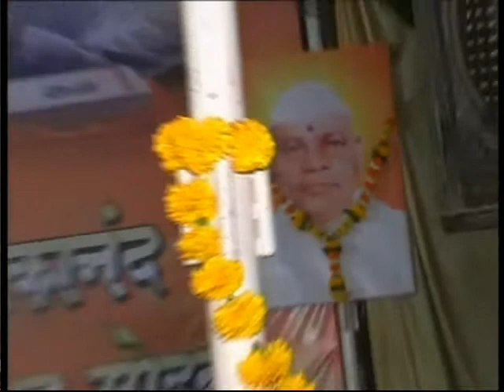swami vivekanand katha-jagannath maharaj patil(part 2)